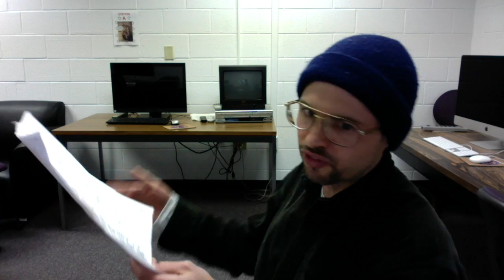Hymn of Secundinus in praise of St. Patrick, in Latin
Lyrics:  More likely written by St. Colman of Elo (555 – 611 AD), than by St. Secundinus/Sechnall (early 5th century):
Technical:  The poem is a 23-verse Accrostic, a verse for each letter of the Alphabet (A-Z, except no J, U, or W; with Greek chi-rho, an abbreviation for "Christ", substituting for X), written in iambic heptameter.
LINKS
Latin (Rich text version of what is in the 1st pinned comment, below)